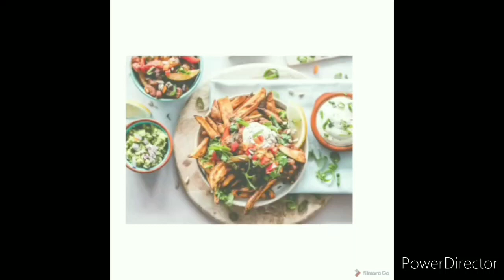Ek baar aise Kheer bane kar to dekhe😋😋😊😊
Ingredients:
Basmati rice
Sugar
Cardamom (Elaichi)
Boiled Milk
Kaju (optional)

If you liked the video, turn the black thumb blue.